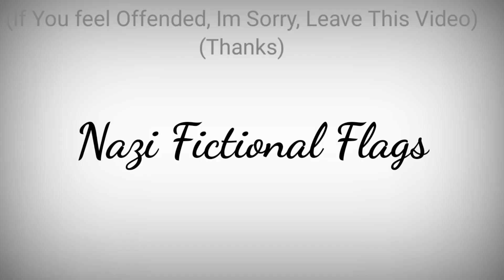Nazi Fictional Flags